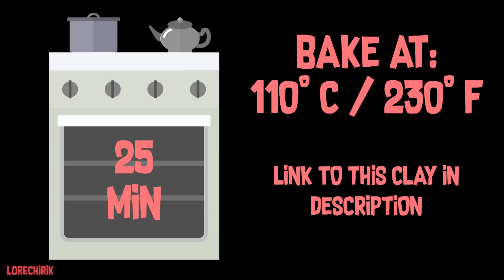Sculpting Mega Charizard X Pokemon - Polymer Clay Tutorial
In this video I sculpt Mega Charizard X Pokemon in Polymer Clay.

Mega Charizard X is one of the final mega forms of Charmander. I make it in fimo and premo polymer clay. By following the steps in this polymer clay tutorial you can create your own Mega Charizard X or any other Pokemon in polymer clay.

Little about channel:
I'm a sculptor artist and on my channel you can watch polymer clay tutorials/speed sculpting videos from popular games and tv series.